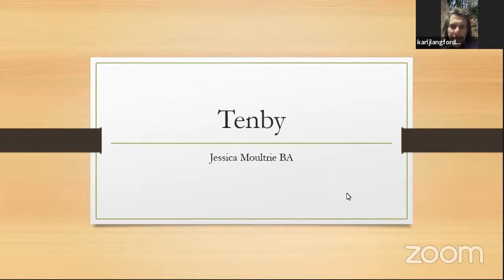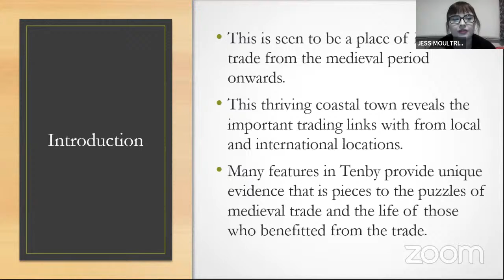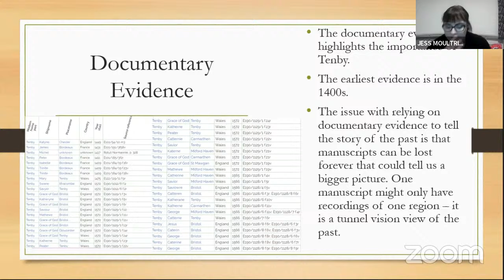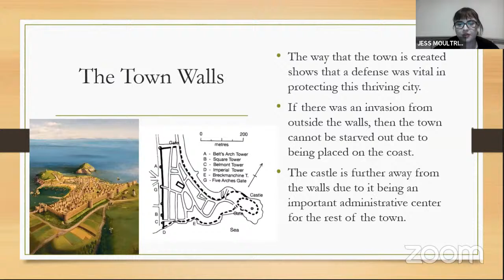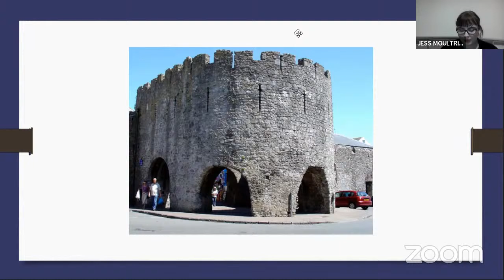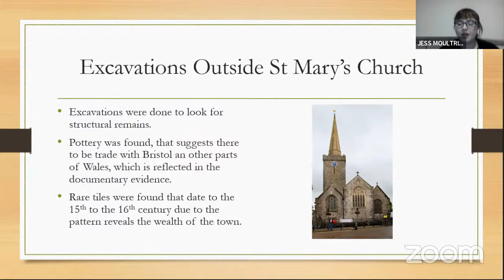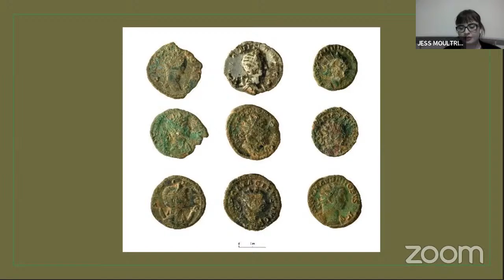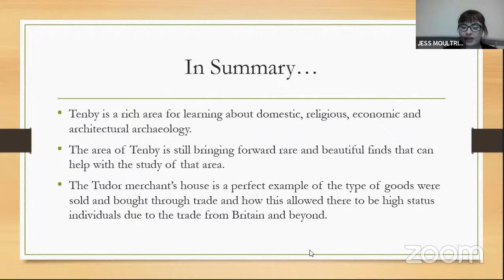Medieval Tenby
Stand-up archaeologist
Actor
Author